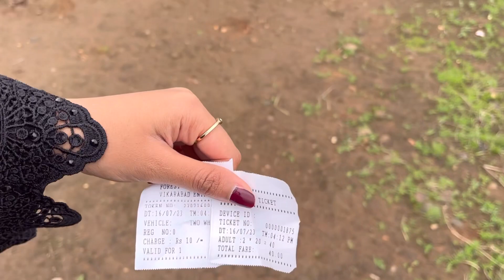Anantagiri hills gaye Monsoon me|All u need to know😍🌱